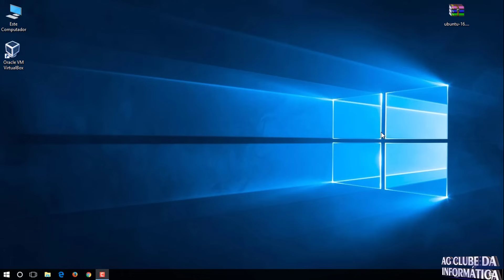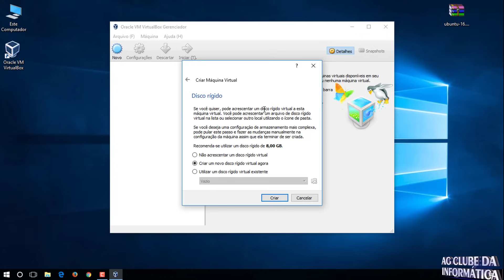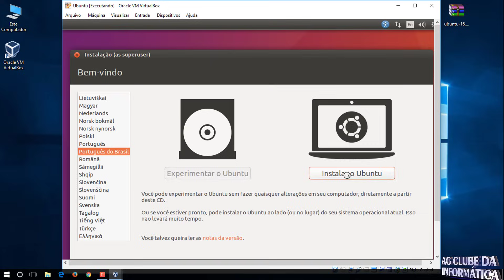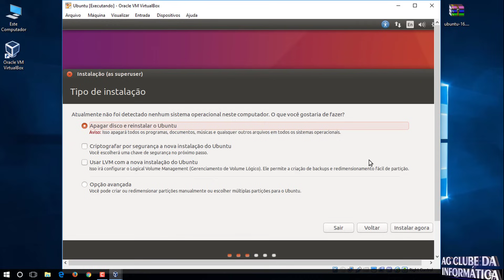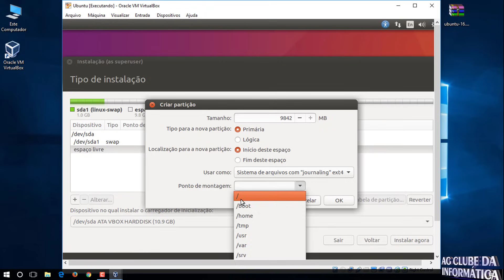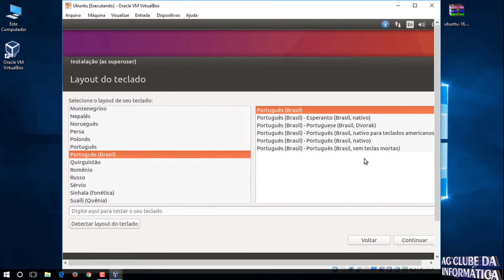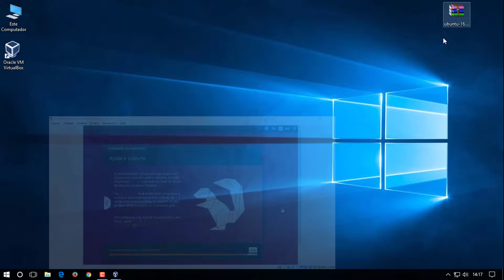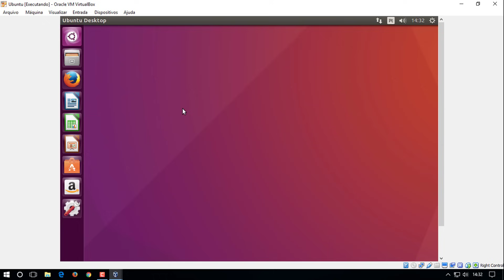Como Instalar Linux Ubuntu passo a passo no virtualbox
Nesta tutorial trago a vocês como instalar Linux Ubuntu passo a passo no virtualbox, Criar Partição SWAP- Área de Troca, como se fosse uma memória adicional e também criar partição Ext4 para instalação do Ubuntu.

Então se você deseja conhecer e experimentar Linux Ubuntu, mas sem sair do Windows, tudo isso vai ser possível sem precisar formatar seu PC.